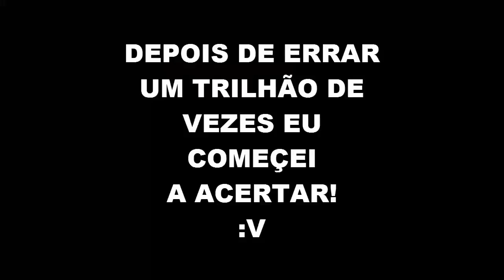POKEXGAMES #40 - Como fazer Agatha Quest!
Lista de Itens:
Leaves = Leaves(normal)
Head of small plant = leaves(Da bandeija)
Do not step it - Trap
The trainers weapon = Pokeball
Small Leaves = Leaves da bandeija
Dark Bloodsucker wings = Dark BatWing
Found in the desert = Sandbag
Concentration of human energy = Soul Orb
Dark piece of a flyer = Dark Bat Wing
Eye of blood - Dracola's eye
Elemeyer - Tube
Small piece of springs = Small Leaves(na sala do recipiente)
it has a powerful poison = bug venom
Used by captains = hook
Rocks = onix tail
Can kill one a bit = Perfect Behemoth Fang
Do no step it = Trap
Pirates like it = hook
Rat Whip = Rat Tail
You can see the shape of the earth = Map
small green piece of nature= leaves(pequenas)
It makes u a puppet= voodoo doll
Small whip = rat tail
ancient tooth = Behe fang
You can store oil inside = Big cask
the best essence of nature = Flowers
158,987295liters = Big Cask
people dream using this in a journey = poke ball
Witches Like to use = Bat Wing(normal)
termite food = wooden
a giant lizard weapon = dragon claw
traveler best friend = map
small green piece of nature = leaves(Da bandeija)
Squirtle house = squirtle shell
hand = bear hand
Piece of spring = Flowers
Hard tail = onix tail
it does not have teeth problems= Elder Fang
Elder Fang = Behemoth fang
its cold here = Frozen Human
insect can step but a giant can die = Trap
used by synthesis of light = leaves grandes (Na sala dos armarios)
future piece of raticate = Rat Tail
sweet taste= honey comb
A tail of furios = Gyarados tail
bloodsucker wing = bat wing
it comes from rock = sandbag
Maurizio pollini = piano
Egyptians used to use = Honey Comb
It does have continents = map
Frozen head = Frozen Human
Rare wing = Dark Bat Wing
the most common colors are brown, blue, green and black = Beheholder Eye
it can distinguish about 10 million colors - Beheholder Eye
Whip of stones - Onix Tail
essence incorporeal = soul orb
Hair of trees = leaves grandes (Na sala dos armários)
The most popular is used on bear = Trap
Its hard = Pinsir horn
Weapons of the monster with wings = Dragon Claw
Found in dessert = Sandbag
It can starch you under water= fish fin
The most powerful weapon of a insect = Pinsir horn
Small green piece of nature = leaves
Green remains = Plasmother remains
Sharp piece of fish = Fish fin
Green and disgusting = Plasmother remains
Darkness eye = Dracolas eye
A bouquet of = Flowers
Critical for trainers = Poke ball
Used to create symphony = Piano
Used to eat leaves = Bug Venom
big cask = Big Cask
Used in dark magic = Voodo doll
Sphere of human essence = Soul orb
Weapons and legs of a giant = Bear paw
It's a piece of an insect = Pinsir Horn
Plank = Wooden
Brown Claw = Bear paw
If you lose a hand you can use instead = Hook
You can find wine inside= Big cask
Shadow eye = Dracolas eye
Piece of a sea giant = Gyrado's Tail
House of a insect = Honeycomb
Played by keys = piano
Our guide = Beholder Eye
It can rip you = Dragon claw
The most popular is used on bears = Trap
Used in witch potions = Bat wing
Has arm and legs do not move and feel pain = Voodoo doll
Plant armor = Wood
Granular material = Sandbag
Green Sharps = Leaves(Sala dos armarios)
It comes from rocks = Sandbag
◆Curta a Página do Canal no Facebook!

Minhas Info:

nick: Eu Sou Groot
Server: Sapphire
Clã: Seavell

VlwPovo\õ